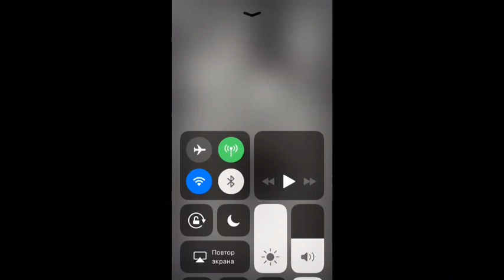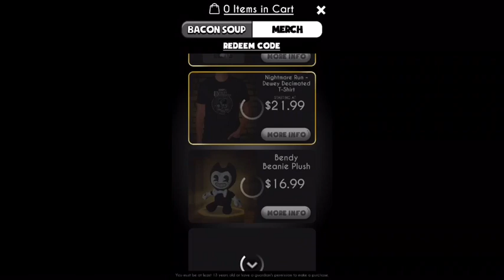BENDY IN NIGHTMARE RUN сПуСтЯ 151 дЕнЬ!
Есть плейлист с binr на канале. Посмотри!